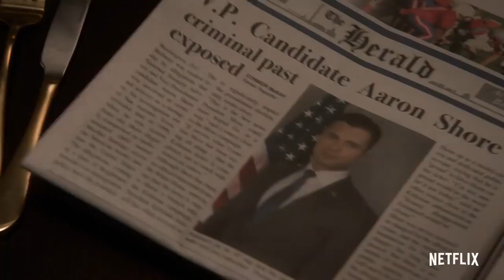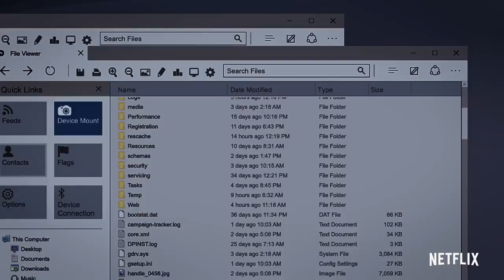Designated Survivor Season 3 Official Trailer Netflix HD